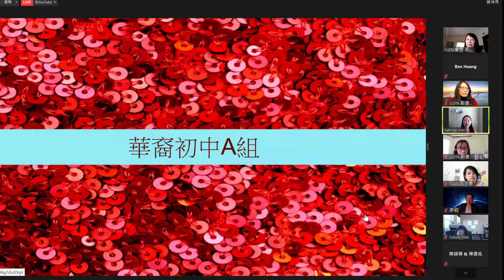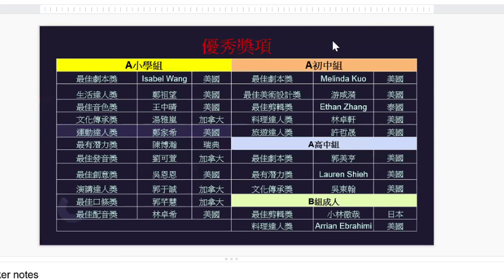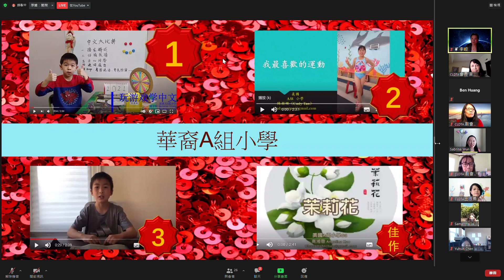【一本初衷 僑社頻道】美國舊金山中文數位教師協會 金牛盃Vlog達人大賽頒獎典禮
由美國舊金山中文數位教師協會（CLDTA）所舉辦的2021金牛盃Vlog 達人大賽，歷時五個月，於5月29日在雲端會議/Youtube/Facebook同步線上直播頒獎，超過100位參賽學生及指導老師上線參加。
該比賽的宗旨為推廣全球海外華語文教育；參賽者以非中文為母語的學習者將其語言習得結合實際生活，應用數位科技於Vlog自由創作，展現個人創意中文學習成果。